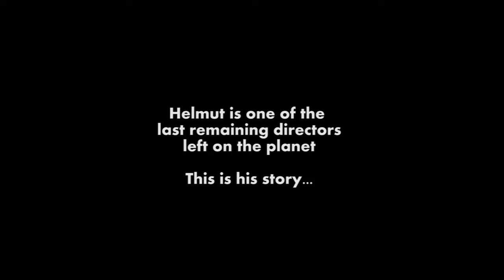Helmut Trailer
Helmut is a famous Director and possibly one of the last alive on the planet. Even with the constant struggle of survival, Helmut and his assistant Jackie continue to make quality movies for you to enjoy. Join them 'behind the scenes' on their wacky adventures.